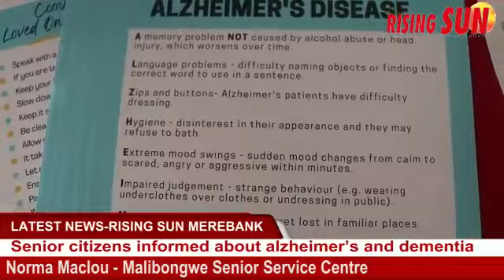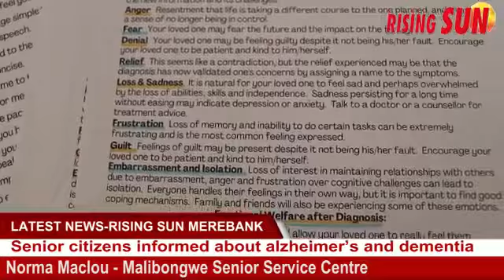Senior citizens informed about alzheimer’s and dementia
The month of September has been recognised as World Alzheimer’s Month, which is an initiative by Alzheimer’s Disease International (ADI).

This is a global opportunity for organisations around the world to focus their efforts on raising awareness and challenging the stigma about Alzheimer’s and dementia.

An informative awareness initiative was held at the Malibongwe Senior Service Centre in Wentworth, where social workers from Age in Action and Alzheimer’s South Africa explained in detail what Alzheimer’s and dementia was and the signs to look out for.

Member of the Malibongwe Senior Service Centre, Norma Maclou, said she learnt a lot from the social workers and would share the information with her family members and other seniors.

You are encouraged to save water and electricity so that together we can build a better South Africa.